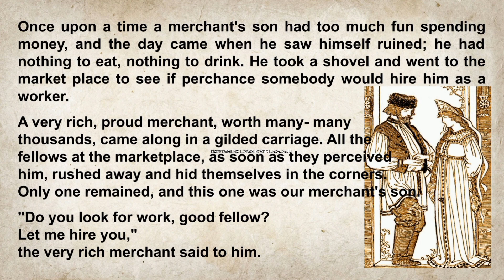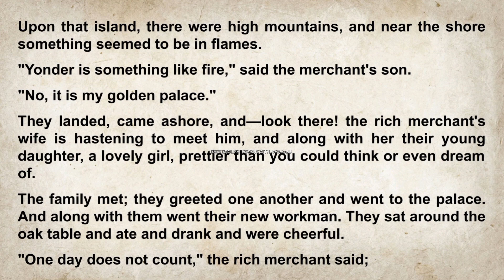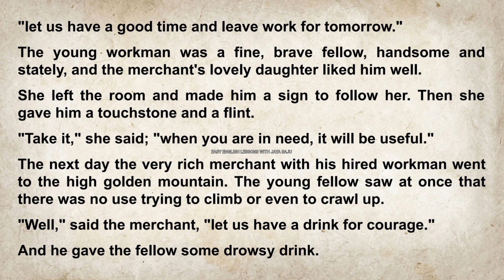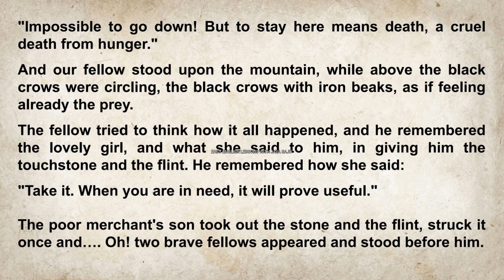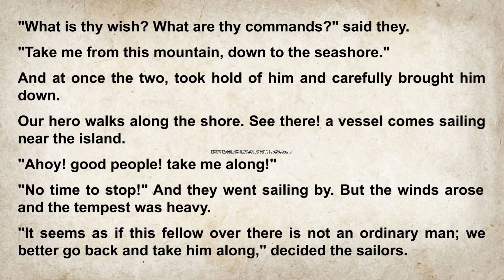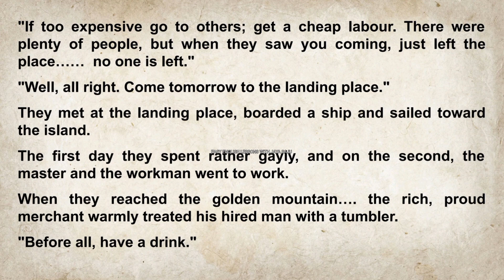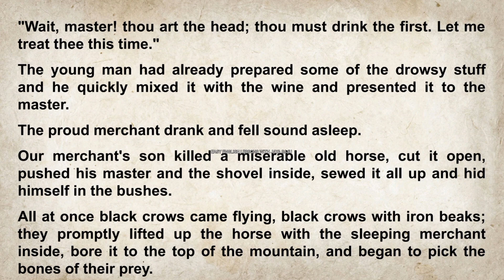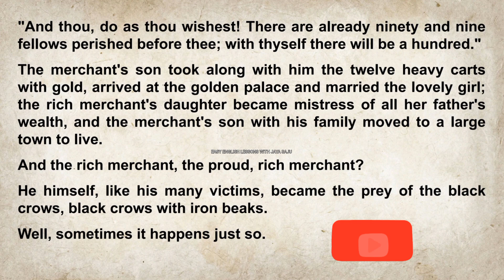The Golden Mountain ✨️💛 englishstories ESL EFL Level 0-1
Best way to have hold on Language
Improve Pronunciation Vocabulary Speaking and Reading skills.
Develop Reading 📚 Habits
Gain Confidence in,
Catch Up Sentences of Daily Use
Make a note of new words, phrases or terms.
Try to use in real situations.
Think & Dream English.
Success 100%.